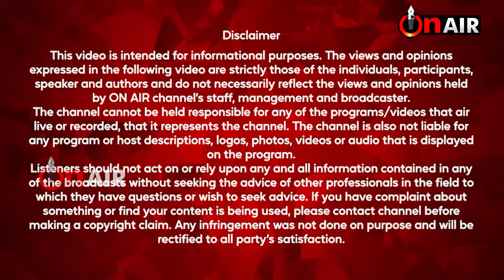ਮੋਬਾਇਲ ਤੋਂ ਘਰ ਬੈਠੇ ਬਣਾਓ ਆਪਣਾ ਪਾਸਪੋਰਟ,ਇਹਨਾਂ ਗੱਲਾਂ ਦਾ ਰੱਖੋ ਧਿਆਨ। ਜਾਗਰੂਕ ਰਹੋ।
ਮੋਬਾਇਲ ਤੋਂ ਘਰ ਬੈਠੇ ਬਣਾਓ ਆਪਣਾ ਪਾਸਪੋਰਟ,
ਇਹਨਾਂ ਗੱਲਾਂ ਦਾ ਰੱਖੋ ਧਿਆਨ। ਜਾਗਰੂਕ ਰਹੋ।

Now the most easy to process your Visa, we are sharing here.
But remember these important points...